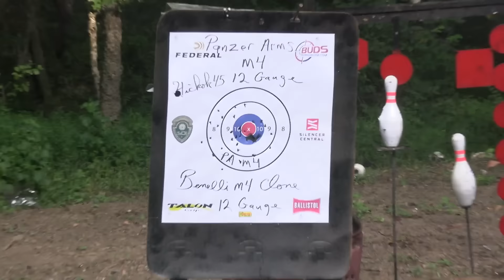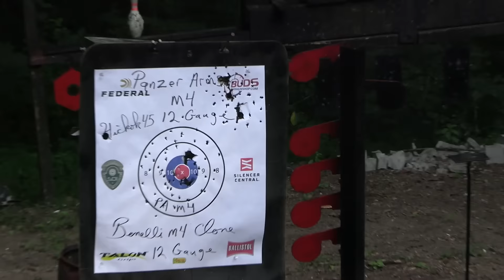Panzer Arms M4 Shotgun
Shooting and discussing the Turkish-made Panzer Arms M4 12 Gauge, a clone of the Benelli M4 semi-auto shotgun.